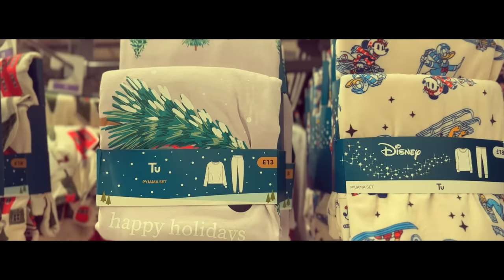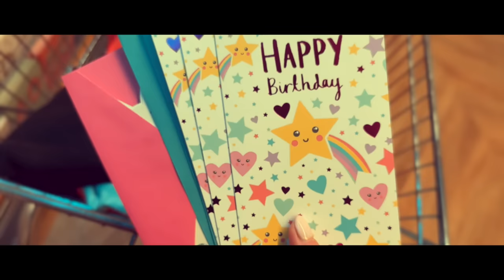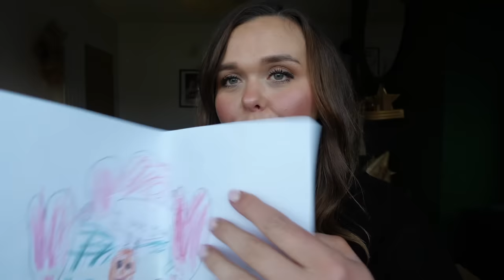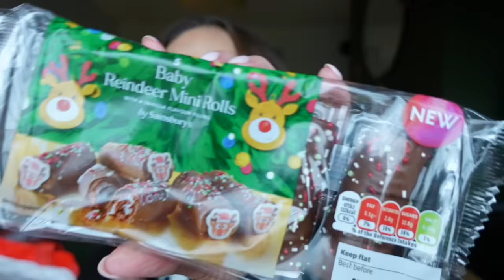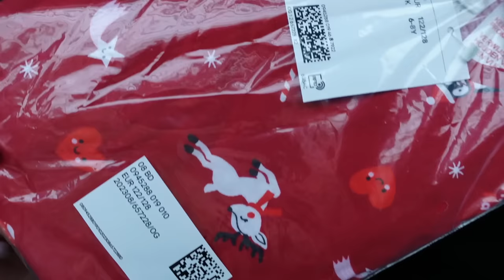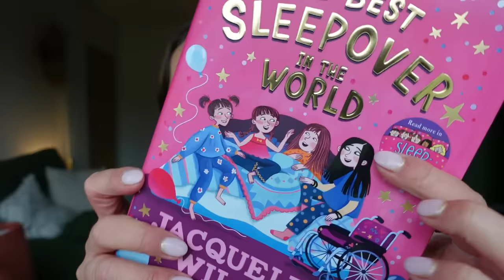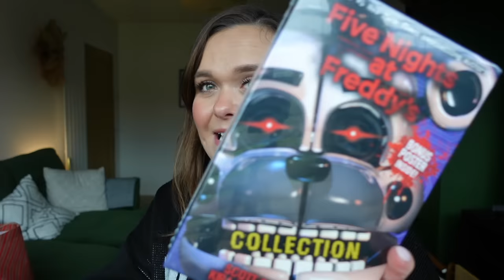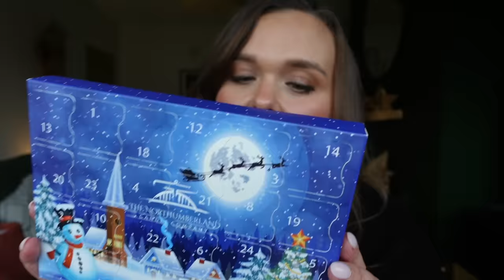CHRISTMAS SHOPPING & CHRISTMAS PREP WITH ME - PART 3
Hello there you lovely lot!

I hope you are all doing okay? I am cramming tonight as Mark has a day off tomorrow so we can have a date day together and I NEED everything done! So I have had requests for more videos like my last come Christmas shopping with me or Christmas prep with me - and here we are! As I always have to stress - if your Christmas doesn't look like ours, it doesn't matter. Your Christmas is the best. And please be kind to each other in the comments. xx

This Christmas by Emma Heatherington (aff link but feel free to search for yourselves)

❤ SOCIAL MEDIA ❤

I'm a 35 year-old mum of three, who lives in Cheshire, in the UK, and this is my small part of the online world, where I share parts of my life - whether that's the day-to-day stuff, motherhood, recipes, or all that other stuff that makes me, me. I'm married to Mark, who is honestly my best mate, and we have three children, Bill, Daisy and Stanley, and they seem to be growing up so darn fast these days. We have a golden retriever called Merlin, and two cats called Romeo and Elsa and...hang on, this is sounding a bit like a kid's essay at school isn't it? Sorry about that! I have the tendency to ramble a bit. Life did not go to plan for me, but I am very grateful for that, otherwise I wouldn't be where I am today.

As for this channel, you might find everything from food videos, clothing hauls, home updates, vlogs now and again, and some topics close to my heart, such as coparenting, mental health, hearing loss and Stickler Syndrome too. I am a very average mum, but I try my absolute best at whatever I do, and hopefully you enjoy following along!